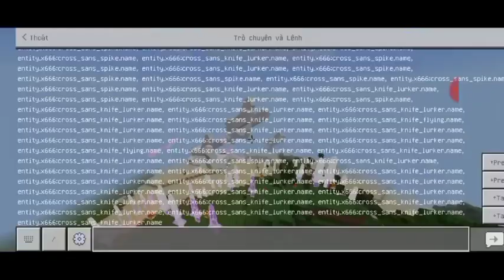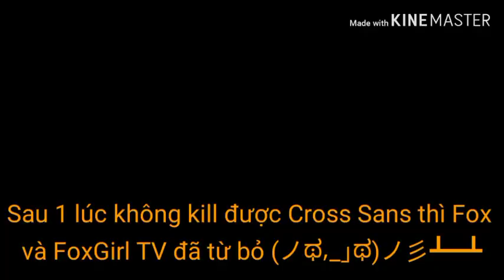FoxBoy VN và FoxGirl TV sử dụng được sức mạnh của Sudden Sans và đánh nhau với Cross Sans 😱